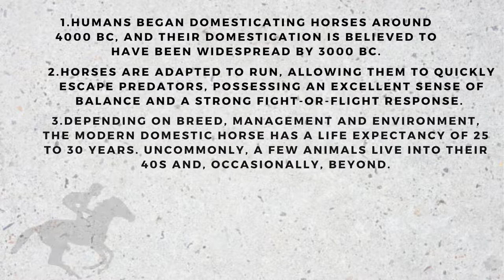Hoofed animals episode 2 horse